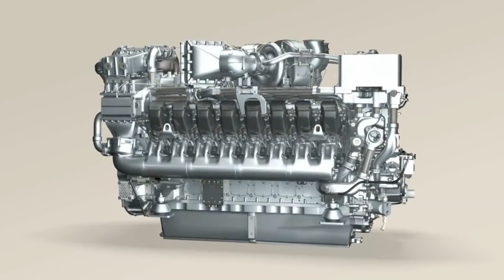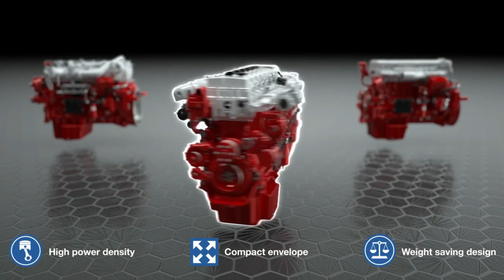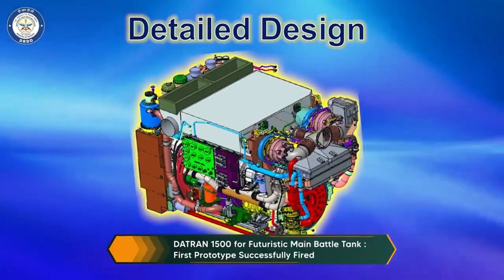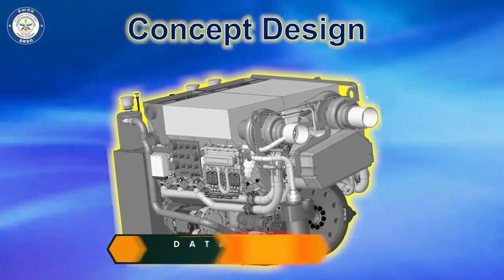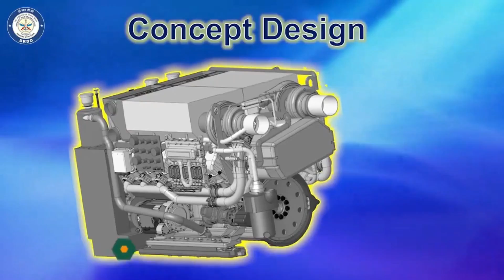Indian Main Battle tanks & Infantry combat vehicles to be powered by DRDO’s developed engines